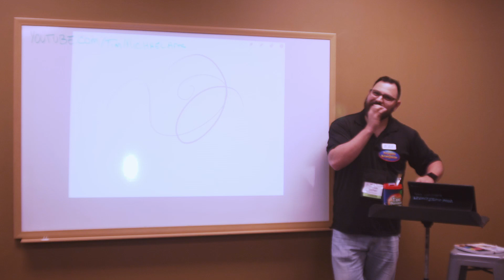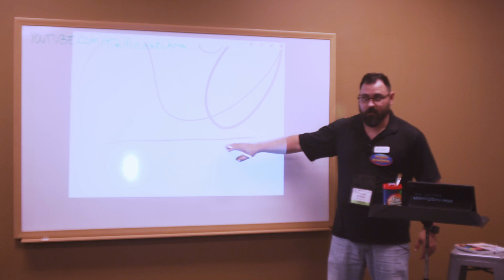Teaching Caricature at FCM! Why you CAN draw caricature!